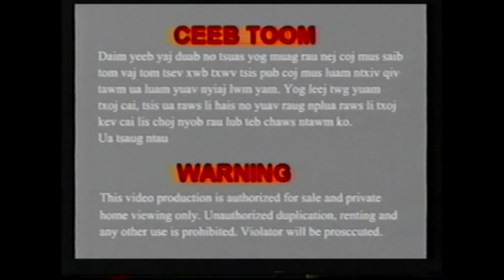paj xyoob ntxawg tsab hais kwv txhiaj zoo heev port 1